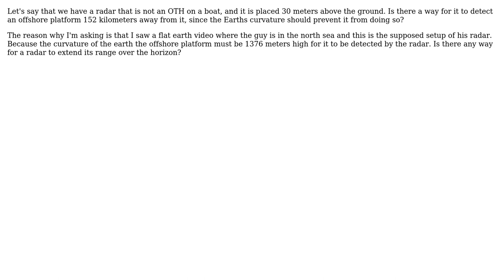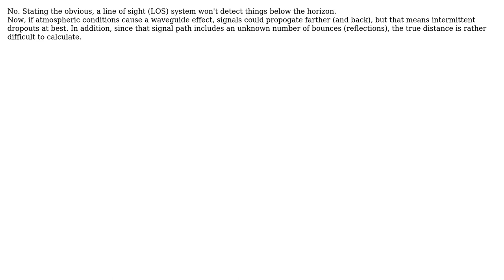A radar that is not an OTH detection distance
With thanks & praise to God, and with thanks to the many people who have made this project possible! | Content (except music & images) licensed under CC BY-SA | Music | Images & others | With thanks to user Carl Witthoft user Ayy Lmao and the Stack Exchange Network Trademarks are property of their respective owners. You are responsible for your own actions.